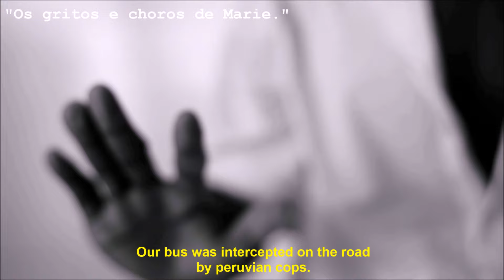Os gritos e choros de Marie - Rodrigo Vrech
Gritos e choros de Marie
Rodrigo Cardoso Pereira Vrech
Tema Refugiados
Porto Alegre, Brasil
2016

Vídeo premiado pela curadoria do Festival do Minuto pelo tema Refugiados, em junho de 2016.